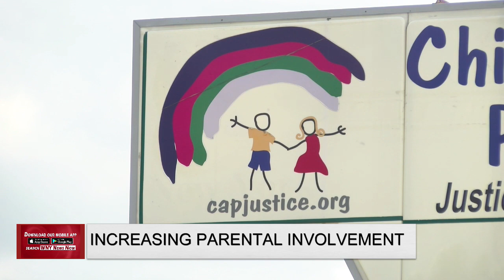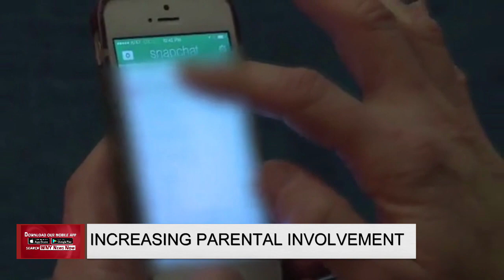Increasing Parental Involvement